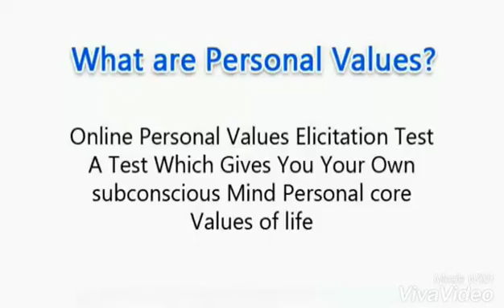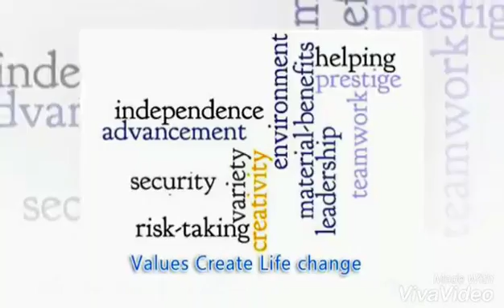Teach Moral Values to your children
Help your child learn moral values with the use of our application and evaluate his/her understanding of moral values